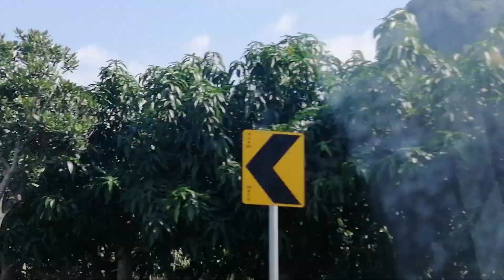WAY to the FARM.